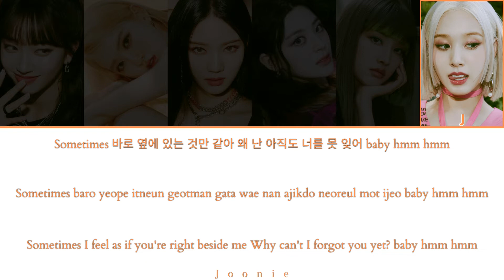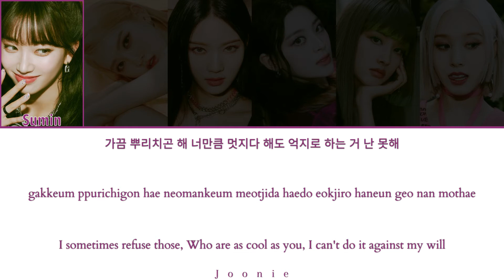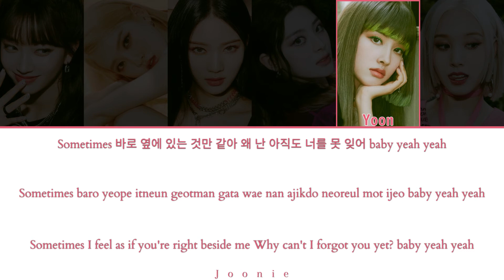STAYC (스테이씨) 'Complex' Lyrics (Color Coded Lyrics Han/Rom/Eng)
Artist: STAYC
Song: Complex
Album: Stereotype
Released: 9-6-21